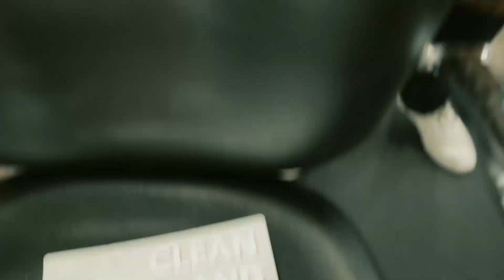Migs x Headlines